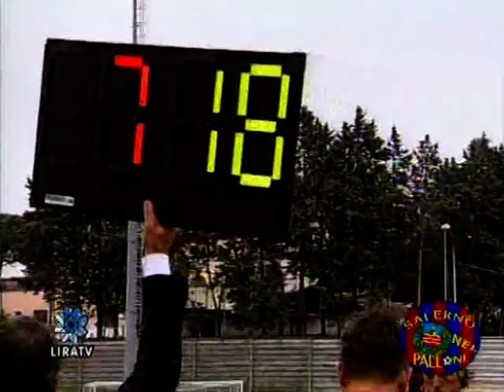Sintesi Fidene - Salerno Calcio 0 - 0 29/04/2012